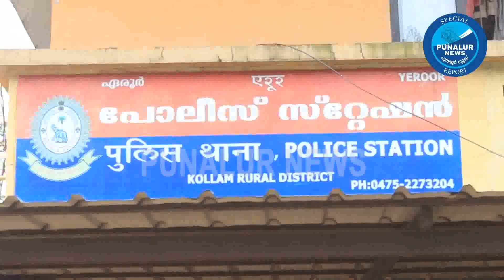ഒമ്പതാം ക്ലാസ് വിദ്യാർഥിനിയെ തട്ടിക്കൊണ്ടു പോയി പീഡിപ്പിക്കാന്‍ ശ്രമം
പുനലൂര്‍ ന്യൂസ്‌ ആപ് പ്ലേ സ്റ്റോറില്‍ നിന്നും ഡൌണ്‍ലോഡ് ചെയ്യാന്‍ ഈ ലിങ്കില്‍ ക്ലിക്ക് ചെയ്യുക